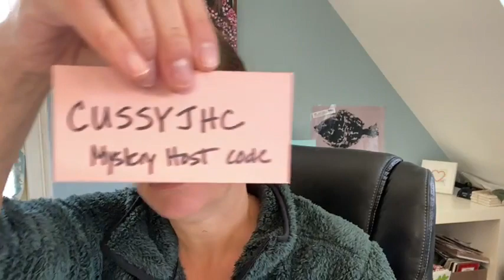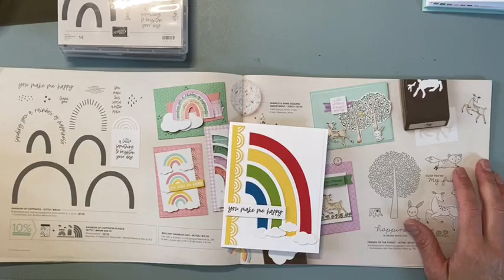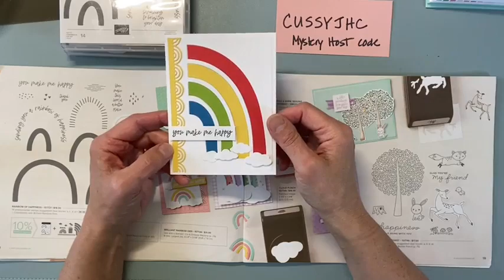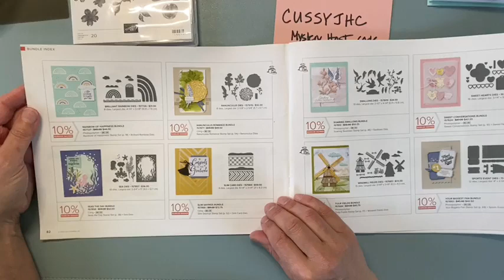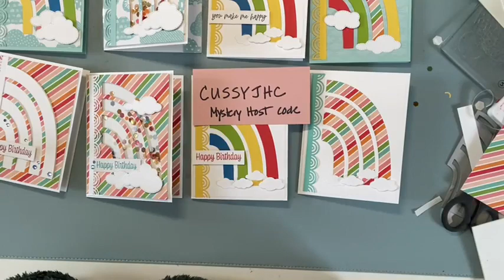Rainbow of Happiness - 6 different Rainbows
This is a recording of a 3/30/22  Facebook Live.
In this live, I show you some tips on using the Rainbow of Happiness dies and creating different rainbows, including a shaker card.